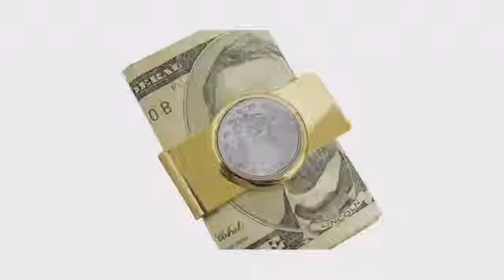1883 Liberty Nickel Goldtone Money Clip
Video transcript: Looking for a gift that will stay unique for years to come?

This unique money clip is sure to become an heirloom. This distinctive piece is crafted with unrivaled precision providing collective value, beauty and historic importance.

A perfect memorable gift for a loved one and a cherished addition to any collection.

An American Coin Treasure exclusive.